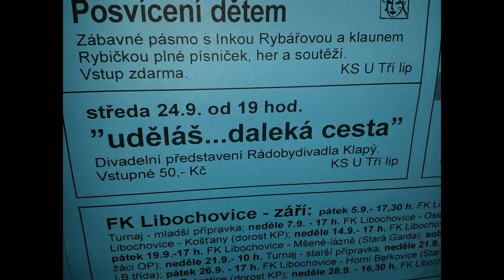ETUDY Z DENÍKU (trailer#1)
Krátké představení nejmladší generace Rádobydivadla Klapý připravené pro letošní Rádobyfest...
Na motivy knihy Deník malého poseroutky...
PREMIÉRA v sobotu 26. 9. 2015 v Klapý
Vstupné dobrovolné...
Přijďte se podívat!